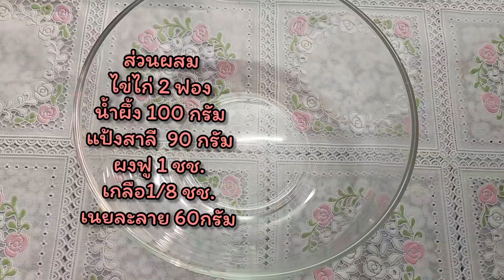ขนมไข่ หอมนุ่มชุ่มเนย หน้าจะกรอบนิดๆ ส่วนผสมน้อย ใครๆก็ทำได้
แป้งสาลี  90 กรัม
ผงฟู 1 ชช.
เกลือ1/8 ชช.
เนยละลาย 60กรัม

วอร์มเตาอบก่อนอบขนมทุกครั้งนะคะ